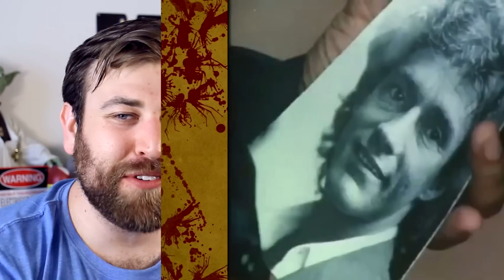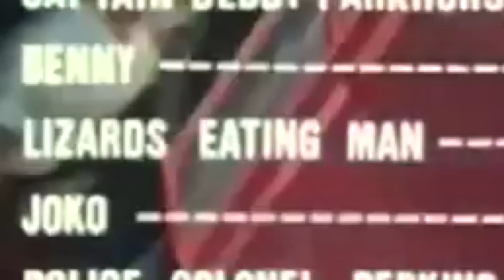The Stabilizer - Good Bad or Bad Bad #31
Prepare to be Stabilized!